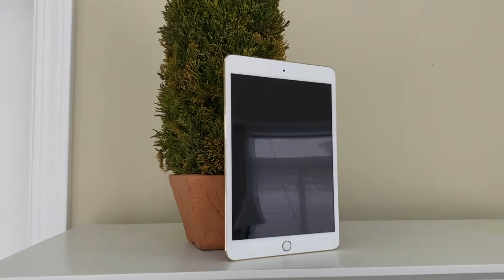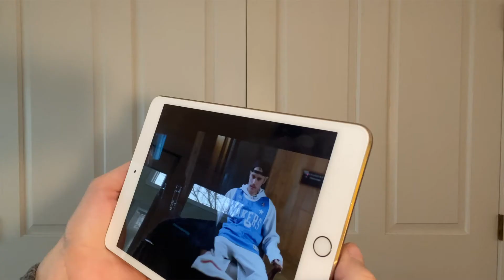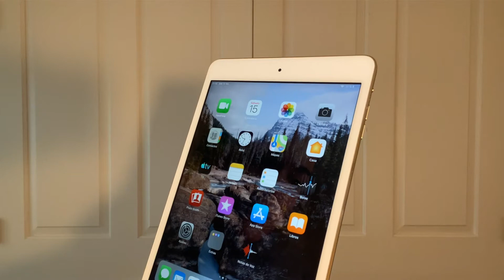El iPadMini se convierte en mi iPad FAVORITO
En este vídeo te explico porqué dejé de usar mi iPadPro y porqué el iPadMini se ha convertido en mi iPad favorito.
Antes de comprar cualquier dispositivo hay que pensar bien el uso que le vamos a dar, y yo creo que lo tengo claro de cara a mi próximo iPad. Me quedo con el Mini.